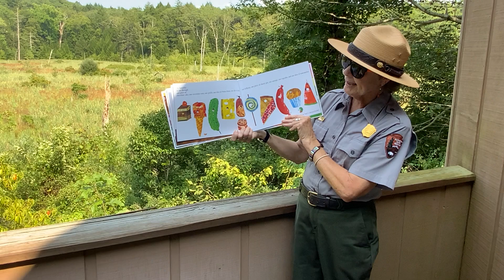Reading with a Ranger - The Very Hungry Caterpillar by Eric Carle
Enjoy the classic story about a very hungry caterpillar who eats his way through a variety of food options - some true to life, and some very silly. The Very Hungry Caterpillar was written, designed, and illustrated by Eric Carle in 1969.

While listening, see if you can you tell which food choices a caterpillar might actually like to eat?  Do you know why the caterpillar was so hungry?

Video Description: A park ranger stands on a deck overlooking a wetland. There are tall reeds and grasses in the background, as well as some dead standing trees. The park ranger is wearing a tan flat hat, a gray button-down shirt with a gold badge and gold nameplate, a brown leather belt, and dark green pants.